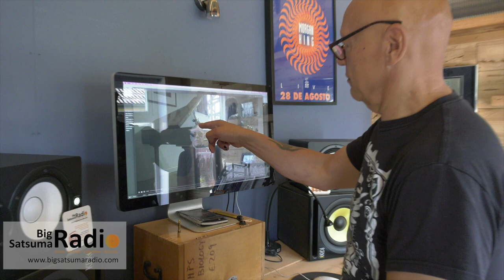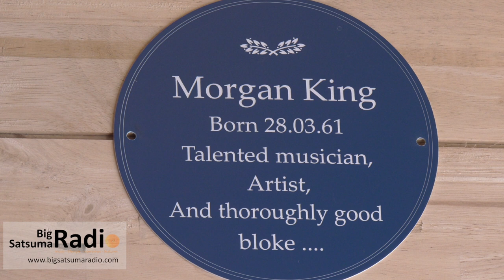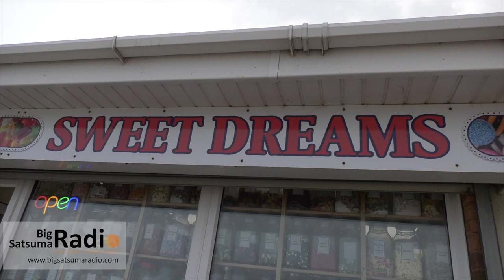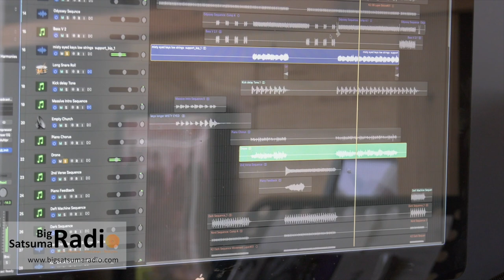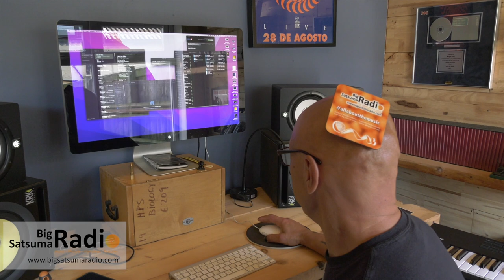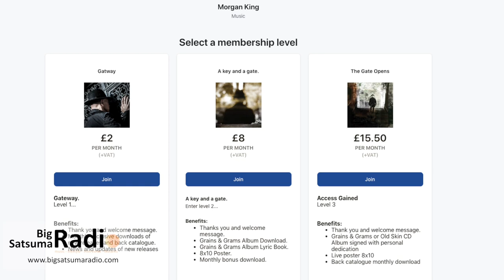MORGAN KING 'BUILDING DREAMS' DOCUMENTARY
Video documentary by Big Satsuma Radio's Johnny and Bridget. Grammy Award winning songwriter and musician Morgan King  (Illustration, Clubland, Obiman, Lene Lovich Band, Inception in Black) invites the duo to spend a weekend at his idyllic home/studio and discusses his music career from the beginning, music making, technology, strange tales of dog walking, deportation, doughnuts, patreon, banging bits of metal with a hammer, the finest compost and garden gnomes too. Expect the unexpected. Contains some of Morgan's iconic music videos.